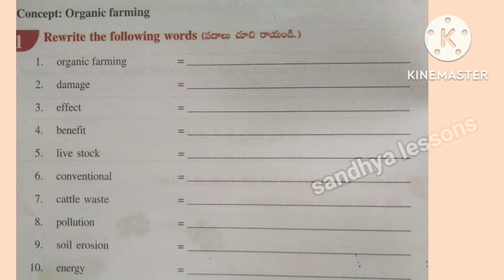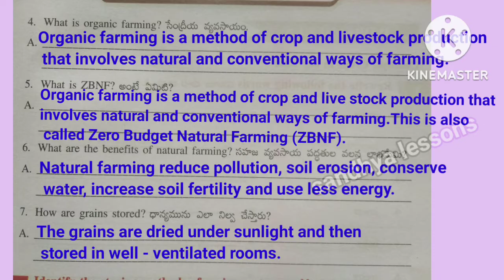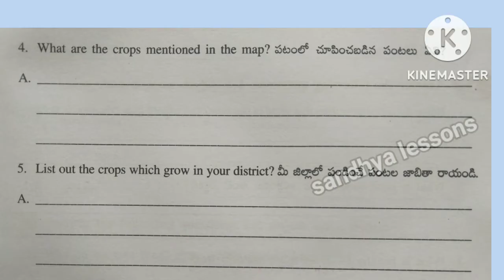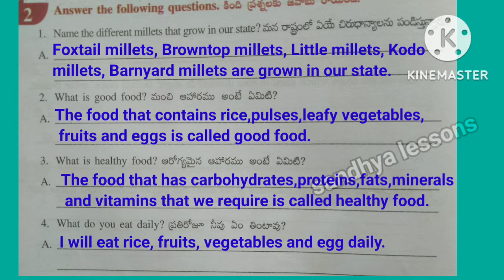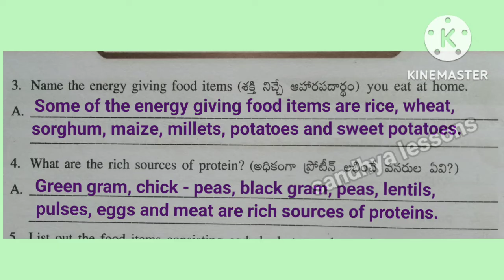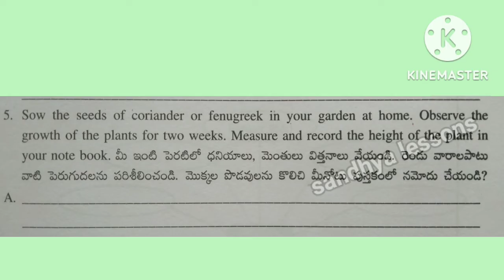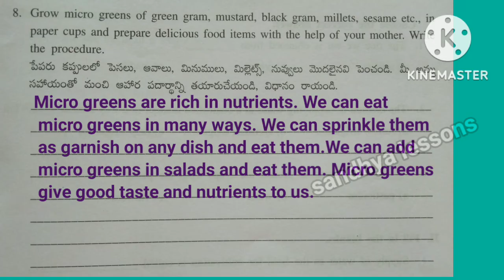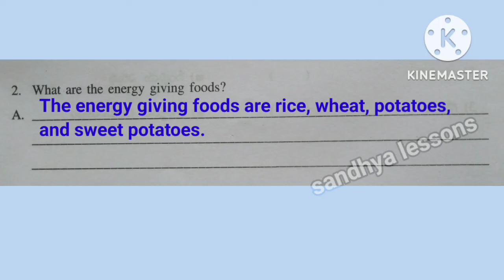class-5# EVS # semester-2#5.Agriculture#worksheets-7 to 11 Assessment#